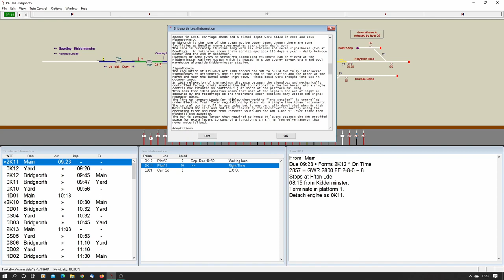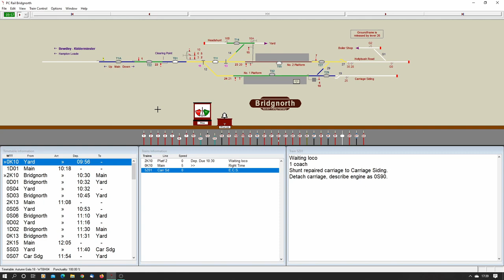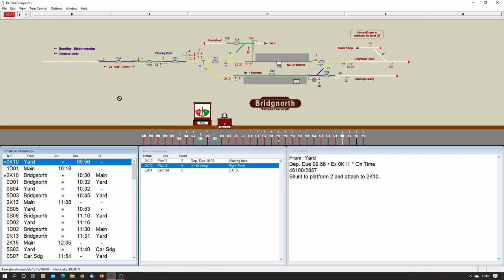A Look at Bridgnorth Signalling Simulation by PC-Rail,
An introduction and demo playthrough of Bridgnorth. One of the range of the Heritage Series of Signalling Simulations produced by PC-Rail.